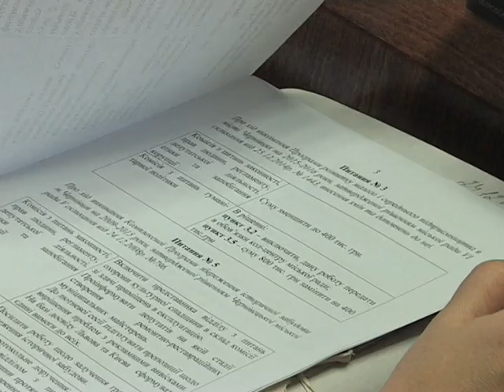Місто має затверджений бюджет на 2016 рік. Але ще будуть коригування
Міська рада поки так і немає секретаря та нового виконкому, зате місто отримало новий бюджет. Щоправда його ще будуть коригувати, після того, як Верховна рада проголосує за державну казну.